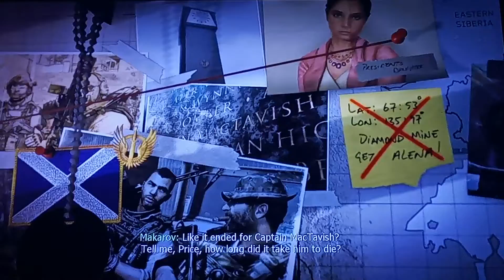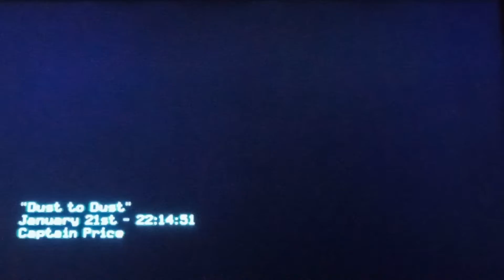Call of Duty MODERN WARFARE 3 part 16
Finally, the series I started 5 years ago, is finished.
Follow/Join Me!
Привет товарищи! My name is CucumberKSG or Brian for short.
About CucumberKSG: Welcome to CucumberKSG's official YouTube channel!
On this channel you will see a variety of videos! Such as Gaming, Vlogs, Collabs, Anime, Unboxings, VTubing, and much more!
Anyway stay frosty my friends! Enjoy!